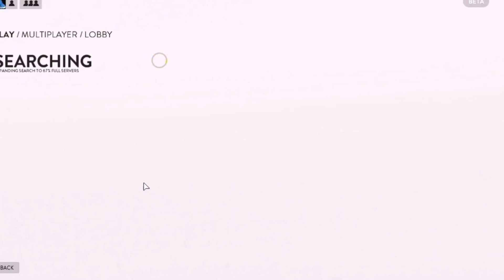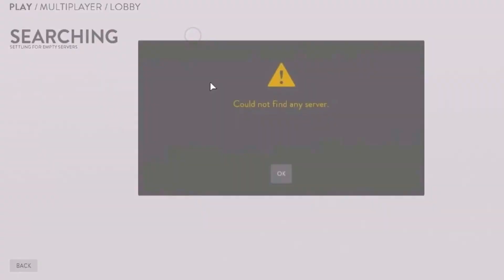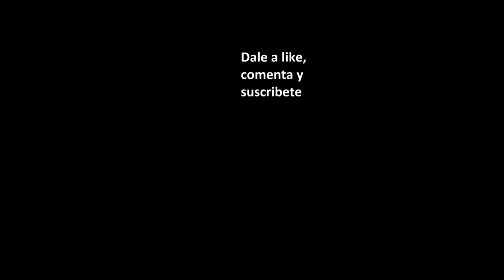Star Wars Battelfront Beta Episodio 2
Hoy os traigo el segundo video de la beta de star wars battelfront espero que os guste y que lo voteis un saludo y hasta el proximo video